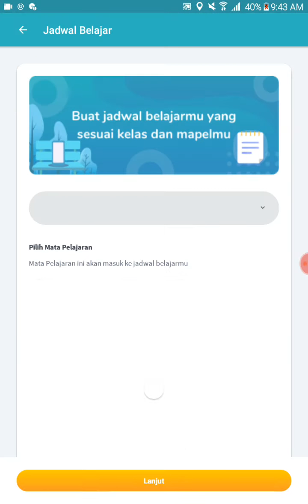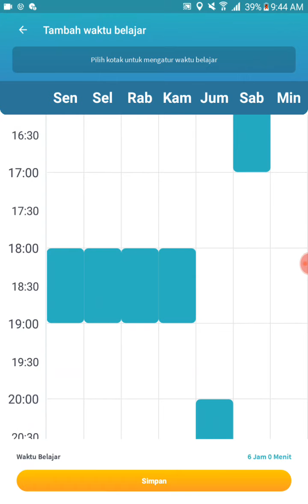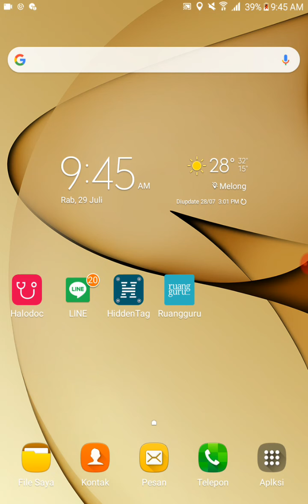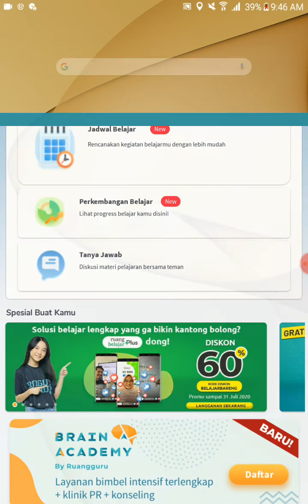Cara Mengatur Jadwal Belajar Secara Instan di ruangguru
Cara mengatur jadwal belajar secara instan di ruangguru dengan mudah dan simpel